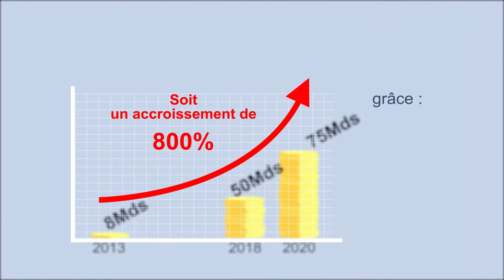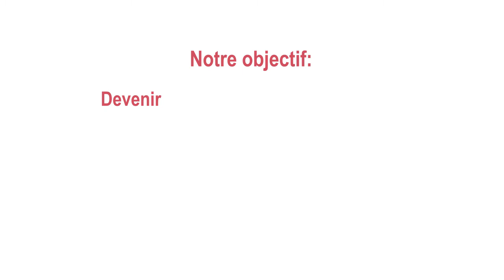CashPay : un outil de paiement en espèces pour le e-commerce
Semoa-Group conçoit, développe et déploie des bornes de paiements (Semoa-Kiosk) permettant de régler une commande e-commerce en espèces.